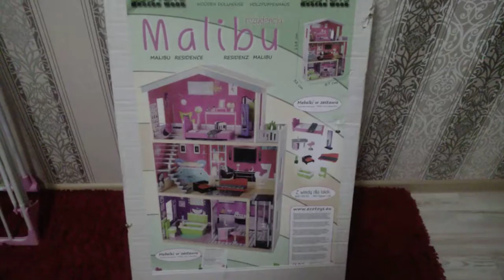Кукольный дом "Малибу"/A Doll's House "Malibu"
Всем спасибо что нас смотрите, что оставляете свои комментарии, ставите нам лайки и подписываетесь на наш канал!!!